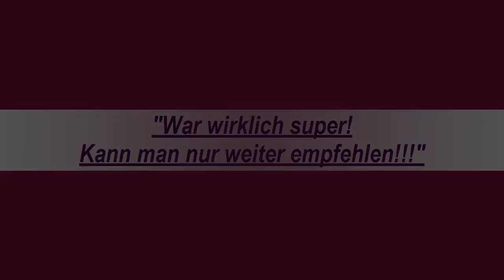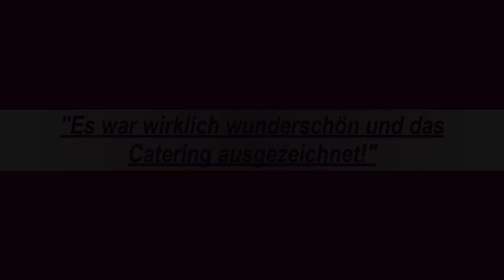Hochzeit am See St Marein im M., (Eventlocation am See St Marein im M. Flasch City)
Hochzeit am See St Marein im M., (Eventlocation am See in der Nähe von St Marein im M.

Seestraße 4 Sankt Lorenzen Im Mürztal, Steiermark, Austria

Ihre ganz persönliche Traumhochzeit!
Der schönste Tag im Leben!

Mit der Flasch-City Hochzeitsplanung, machen Sie den schönsten Tag auch zum perfekten Tag.

Vertrauen Sie unseren Wedding-Planern und gestalten Sie alles nach Ihren ganz persönlichen Bedürfnissen.Stellen Sie Sich Ihre standesamtliche Trauung, direkt am Ufer des Sees und anschließendem Fotoshooting in reizender Umgebung vor und wir machen für Sie diesen Tag zu einem einzigartigen.

Hollywood am See wird auch Sie und Ihre Gäste verzaubern.

 HochzeitSt Marein im M.

Other videos we recommend:
Klangreim.Records - DIE SCHÖNSTEN HOCHZEITSLIEDER // 10 BEST WEDDING SONGS !! ZWEISAM - Diana Möller & Karsten Schneider -
GhtZSZSY
Carina Maikranz - Hochzeitsplanung: Die effektivsten Spartipps| Carina Maikranz - FEYlIP9ka1w
Sarah Mayer-Hagen - TIPPS DIE ICH VORHER GERNE GEWUSST HÄTTE Q&A + Videos von meiner Hochzeitlocation 2020 - wNN8Btc1s2w